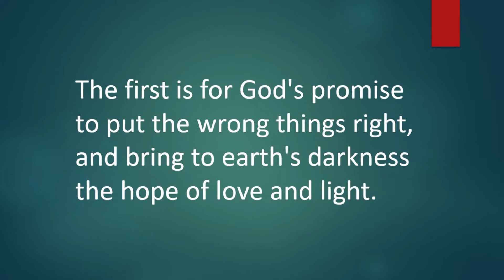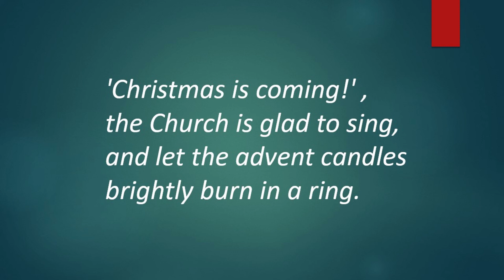Christmas is coming! - Advent Ring 3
CH4 282 Christmas is coming! verses 1 2 & 3.

Sung by Susan White and Nick Springthorpe

John L. Bell (b.1949)

Words and Music: (c) Wild Goose Resource Group, The Iona Community, CCLI Streaming License #88916 Size C Mayfield Salisbury Parish Church Scottish Charity SC000785